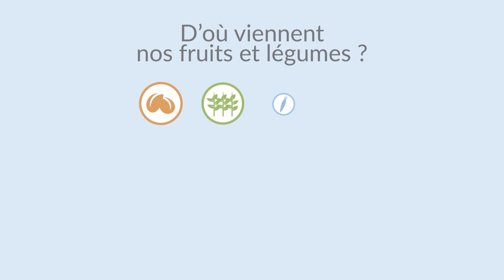Episode 2 - Fruits et légumes : l’hybridation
Au fil des années, nos modes de vie évoluent et nos habitudes alimentaires avec : la demande en fruits et légumes des consommateurs change au fil du temps. C’est pourquoi les entreprises semencières investissent pour produire des variétés correspondant à nos attentes. Plusieurs méthodes existent, comme par exemple l’hybridation, que nous explique Laurent Garcera, Directeur recherche et développement chez Monsanto.

Chaque jour, nous consommons des fruits et des légumes. Cependant beaucoup d’entre nous ignorent comment sont produites les semences qui donnent naissance à ces aliments que nous retrouvons dans nos assiettes. Guillaume Lacarrière, Directeur de l’activité potagère chez Monsanto, nous éclaire sur ce processus.